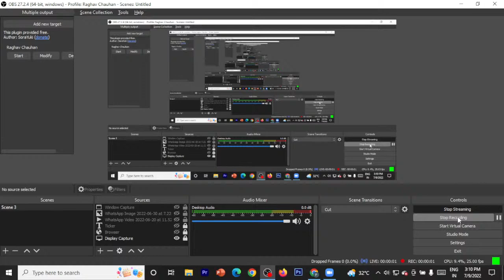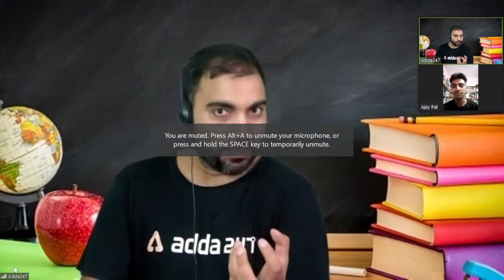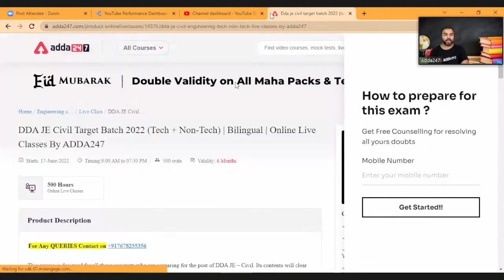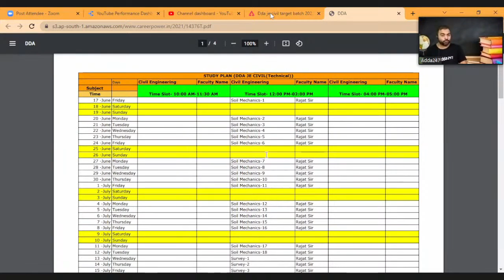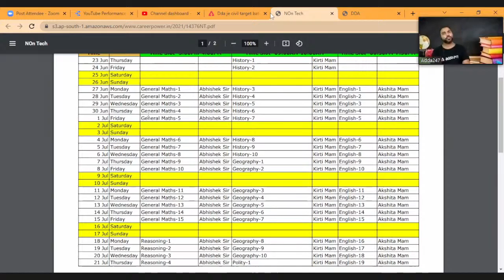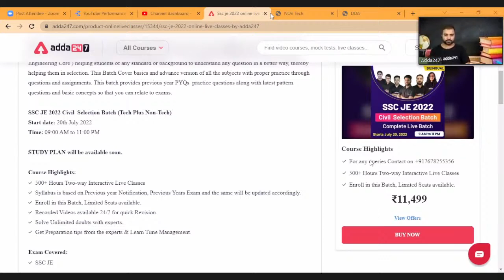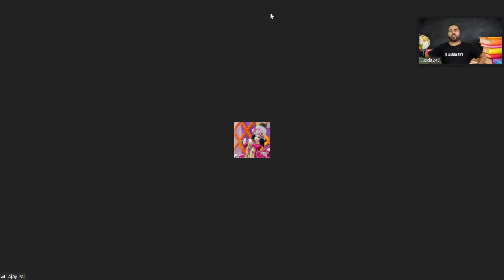Mahapack Students से जानें Features & Quality | How to Use & कैसे करे join? For All AE & JE Exams